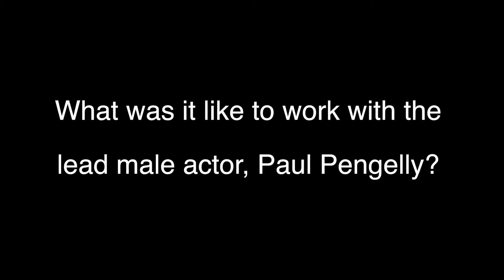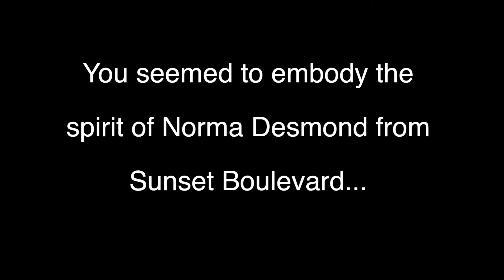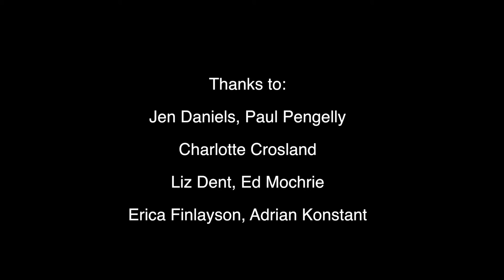Interview with Jen Daniels about the Musical Episode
Jen Daniels describes the process of making the 6th Episode, My Fair Spinster.

CREDITS:
Jen Daniels
Paul Pengelly
Erica Finlayson
Adrian Konstant
Ed Mochrie
Liz Dent
Sunset Boulevard
The Carol Burnett Show